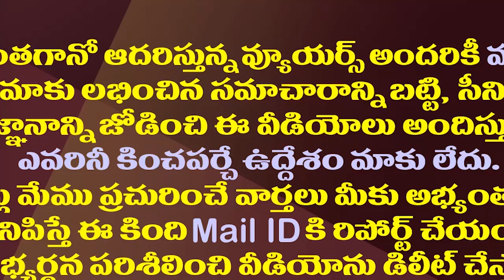టీడీపీకోసం వీడియో వదిలిన పవన్ బీజేపీని వదిలేశారే?| Pawan Gave A Big Hand To BJP in Badvel By Poll